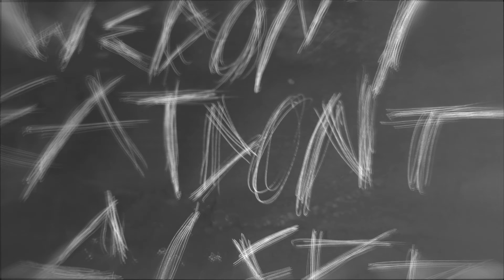MYKA - WAKE UP (Official Video)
MYKA releases official video for 'WAKE UP' from his debut EP 'WHERE WE GO FROM HERE'

Directed by Jean-Marc Enongene

STREAM AND LISTEN BELOW